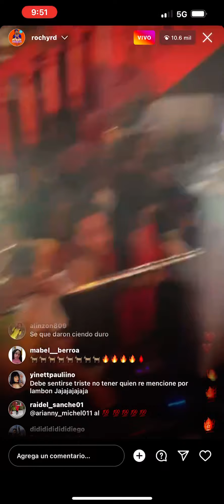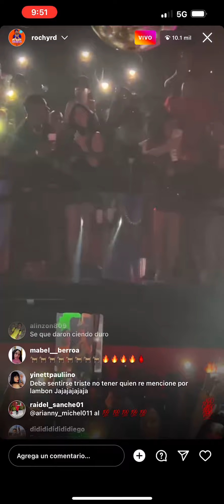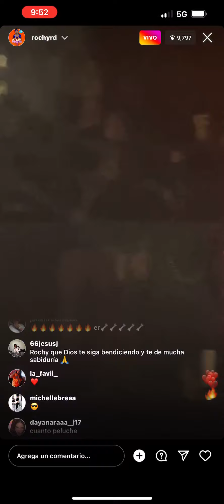Rochy rd cuanto peluche en vivo Europatour